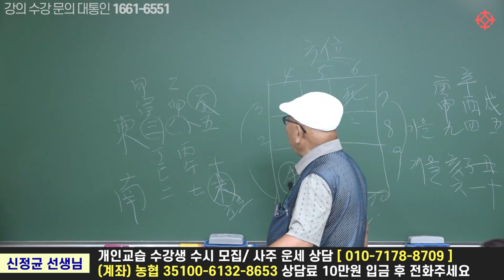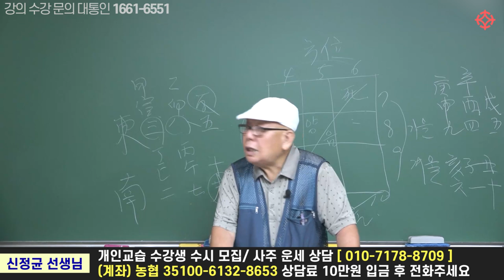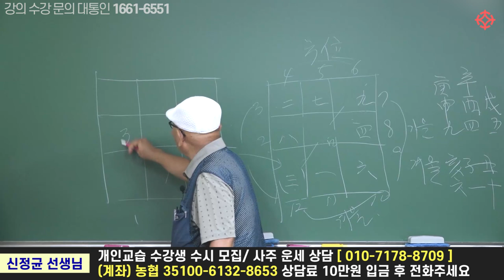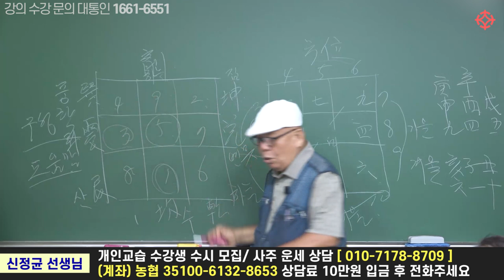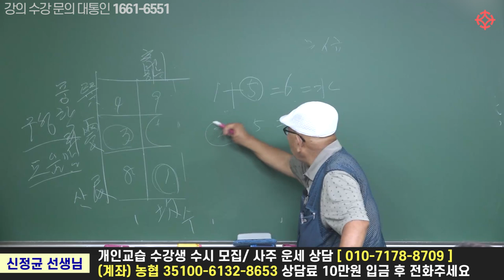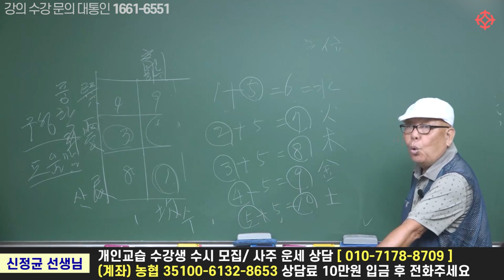기문둔갑 기본 개념 바로 알기 - 신정균 선생님 [대통인.com]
* 철학관 개업반  6개월 과정
    (현장 강의 : 매주 토/일요일)